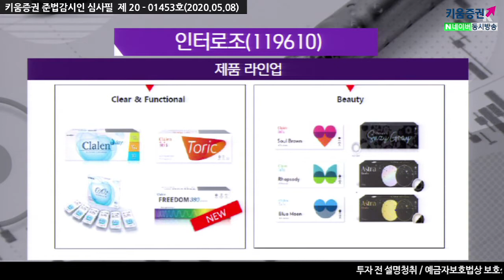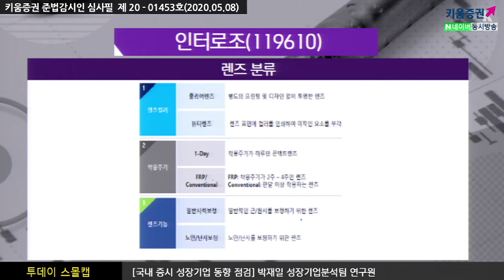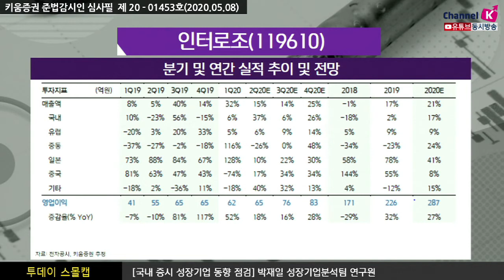[주식투자][기업분석] 투데이스몰캡 / 인터로조, 실적 성장에 따른 주가 리레이팅 기대 (20.05.08)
인터로조는 콘택트렌즈 제조 및 판매업체이며
일반시력보정용, 뷰티 렌즈 등 다양한 렌즈 라인업 구축​

아시아 시장에서의 성장이 올해 실적 성장을 견인할 것으로
전망, 이는 2019년 인기 제품인 펄렌즈 판매 호조 지속 및
블루라이트 차단 렌즈 등 신제품 출시, ODM 물량 확대 등에 기인​
2018년 내수 경쟁 심화에 따른 실적 부진과 더불어 글로벌
업체 ODM 계약 무산 등으로 인해 밸류에이션 디레이팅을
받아왔으나 2019년부터 실적 성장 국면 재진입 및 지속적인
글로벌 업체향 ODM 확장 등을 고려하면 밸류에이션 리레이팅이 기대​